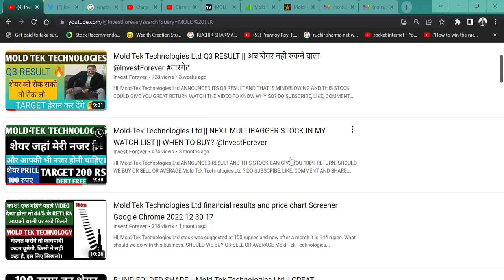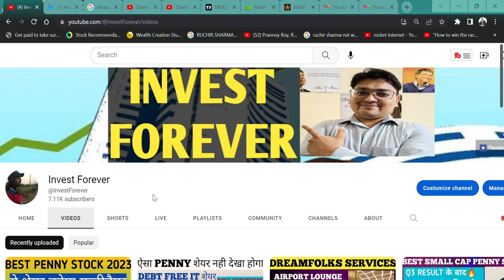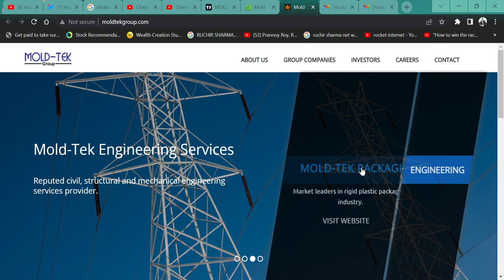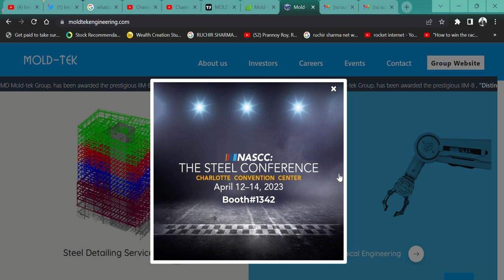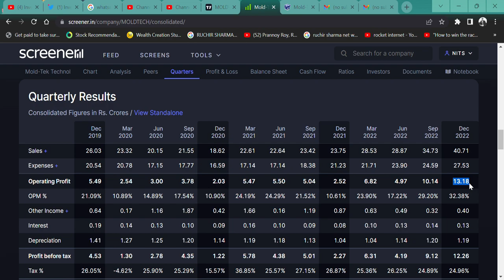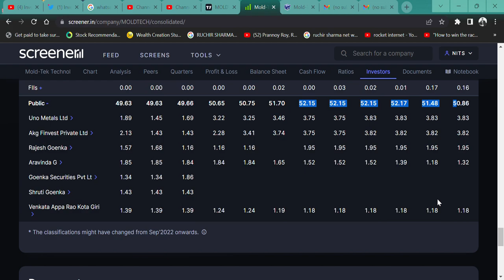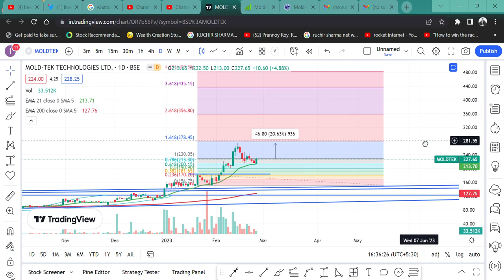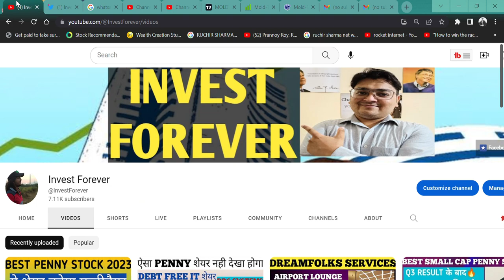Mold Tek Technologies STOCK REVIEW🔥 || TARGET 350 RUPEE 💲|| भाई वाली राय क्या कैसे करे शेयर में अब?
HI,
Mold-Tek Technologies Ltd ANNOUNCED ITS Q3 RESULT AND THAT IS MINDBLOWING AND THIS STOCK COULD GIVE YOU GREAT RETURN WATCH THE VIDEO TO KNOW WHY SO?

Mold-Tek Technologies WILL FALL?